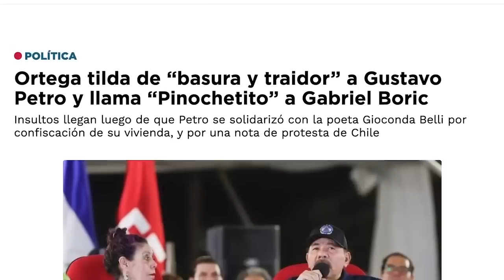Eliseo Núñez: El "modelo Putin" de Ortega debe preocupar a Costa Rica y Panamá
El analista político y opositor nicaragüense, Eliseo Núñez, conversó con Esta Noche sobre la admisión de Daniel Ortega sobre la participación rusa en la represión en Nicaragua, los ascensos masivos en la Policía y los insultos del dictador en contra de los presidentes de Chile y Colombia.
Núñez señaló que desde ya hace muchos años se notaba que el régimen sandinista copiada el modelo represivo de Rusia, por lo que no es de sorprender que los mismos rusos participen en la implementación del mismo en el país.
El analista apuntó que el objetivo de Ortega es convertir a Nicaragua en una "isla política" dentro de América Latina y también quiere arrastrar a otros países de Centroamérica, mientras apuesta a que su régimen es insignificante para el Gobierno de Estados Unidos y otros países de la comunidad internacional, por lo que no sufre daños por sus acciones represivas.